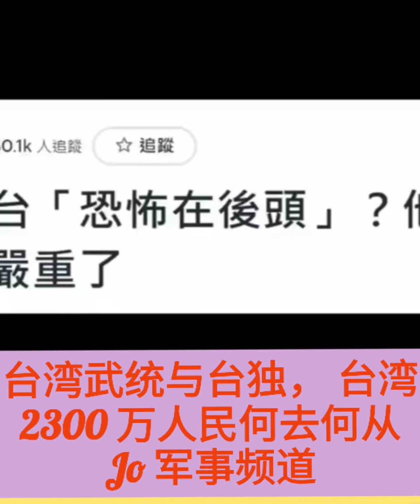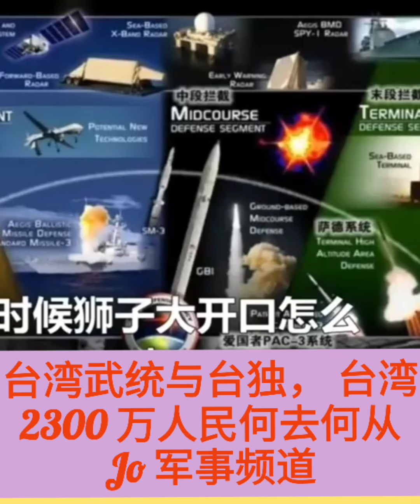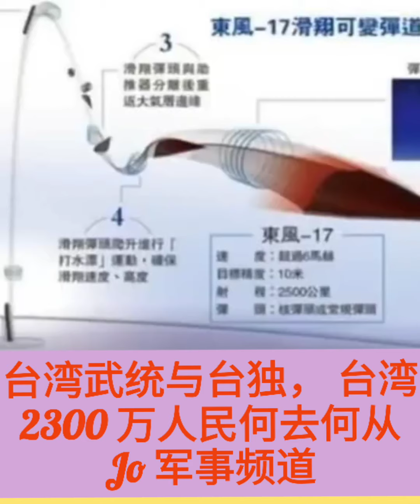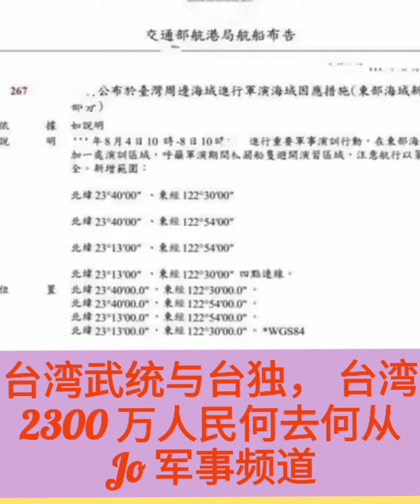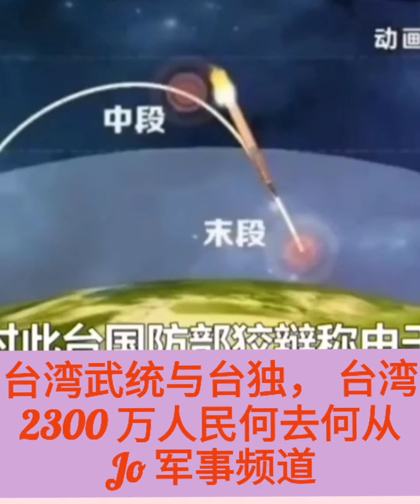😫😩😵💕💜💙 台湾武统与台独， 台湾2300 万人民何去何从？ (Jo 军事频道)